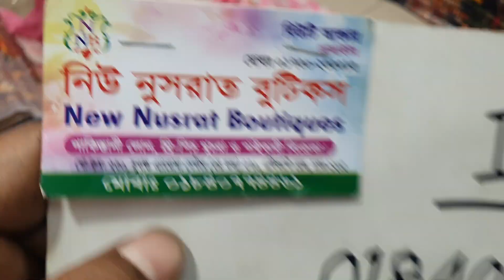ধামাকা অফার ১৬৫০ টাকায় অরিজিনাল ইন্ডিয়ান বুটিকস থ্রি-পিছ কালেকশন।